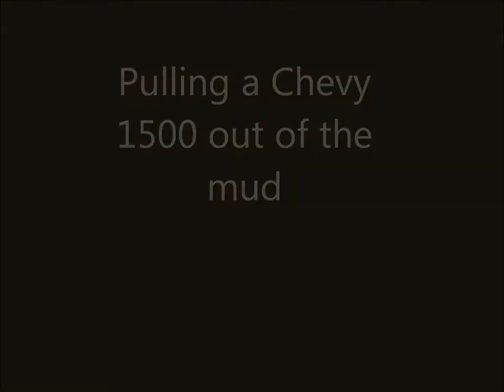jeep yj pulls truck